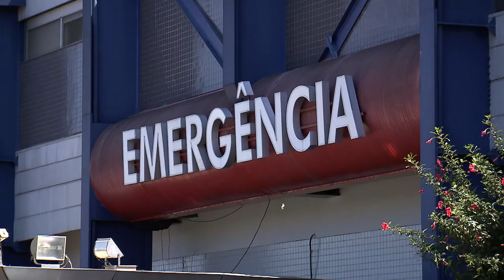É lícita a exigência de processo seletivo público para ingresso em cooperativa de trabalho médico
​A Terceira Turma do Superior Tribunal de Justiça (STJ) considerou lícita a previsão, em estatuto social de cooperativa de trabalho médico, de processo seletivo público e impessoal como requisito de admissão de profissionais para os quadros da entidade.
O colegiado deu provimento, por unanimidade, ao recurso especial interposto por uma cooperativa de médicos para lhe assegurar o direito de aplicação do exame seletivo, conforme previsão de seu estatuto social.